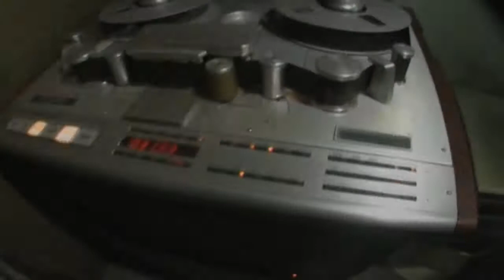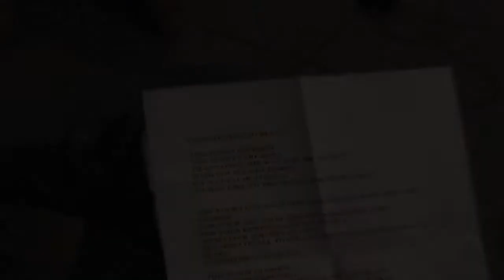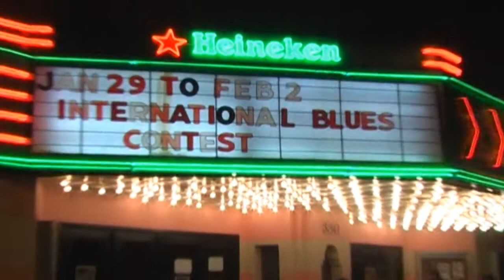HREPA & 4TOWNERS (CROATIAN BLUES FORCES) - COMMITMENT TO BLUES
SONG FOR DRAŽEN BUHIN BUHA, LATE CROATIAN BLUES FORCES LEADER, RECORDED AT SAM PHILLIPS RECORDING STUDIO,  WITH LATE ROLAND JANES, FAMOUS MEMPHIS SOUND ENGINIER, 2013.